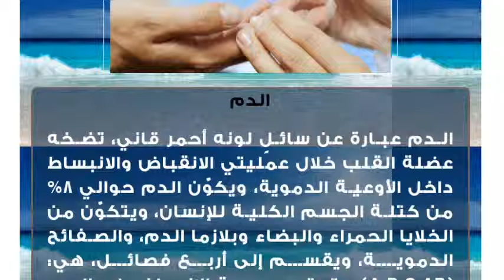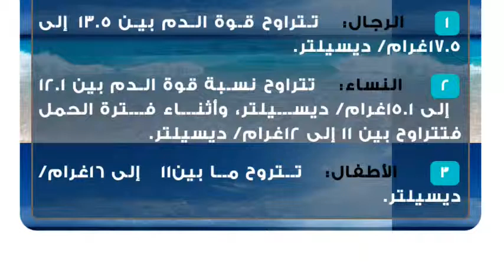قوة الدم الطبيعية عند الرجال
الدم
الدم عبارة عن سائلٍ لونه أحمر قاني، تضخه عضلة القلب خلال عمليتي الانقباض والانبساط داخل الأوعية الدموية، ويكوّن الدم حوالي 8% من كتلة الجسم الكلية للإنسان، ويتكوّن من الخلايا الحمراء والبضاء وبلازما الدم، والصفائح الدموية، ويقسم إلى أربع فصائل، هي: (A.B,O,AB)، وتعتمد صحة الإنسان على الدم لما له من فوائد، ولما يحمله من عناصر تفيد الجسم.أهمية الدم
يعتبر الدم أحد مقومات استمرار عمل أعضاء جسم الإنسان، وبالتالي فهو عنصرٌ لا يمكن الاستغناء عنه أبداً، فكلّ قطرة دم، تلعب دوراً حيوياً في تكوين ونمو خلايا الجسم، فهو ضروريٌ جداً لقيامه بالوظائف الحيوية الآتية:

 أساسي جداً لإتمام عملية التنفّس، فهو ينقل الأكسجين الضروري لبناء الخلايا من الرئتين، إلى جميع خلايا الجسم أثناء عملية الشهيق، بالإضافة إلى أنّه ينقل ثاني أكسيد الكربون الضار، وإخراجه من الجسم من خلال عملية الزفير.
 له دورٌ مهمٌ جداً في الاستفادة من فوائد الغذاء الذي يدخل الجسم، حيث ينقل المواد الغذائية التي امتصتها الأمعاء، ليوصلها إلى خلايا الجسم لتزويدها بما تحتاجه من طاقة.
 التخلص من فضلات الجسم، إذ إنّه ينقل الفضلات التي نتجت عن عملية التمثيل الغذائي للخلايا، إلى أجهزة الإخراج ليتخلص منها الجسم.
 يعدّ خط الدفاع الأول في حماية جسم الإنسان من الأمراض والجراثيم التي تدخلإليه، حيث تهاجم كريات الدم البيضاء الأجسام الغربية والتخلص منها، كما أنّه يُنتج الأجسام المضادة لحماية الجسم من المخاطر الخارجية.
 وسيلةٌ مهمةٌ للحفاظ على توازن نسبة المياه في الجسم، حيث يننقل السوائل الزائدة في الجسم، لأجهزة الإخراج، التي تتخلص منها إمّا عن طريق التبول أو التعرق.
 الحفاظ على درجة الحرارة المعتدلة لخلايا الجسم أثناء انتقاله خلالها، فهو يتخلّص من الحرارة المرتفعة من خلال عمليات الإشعاع والحمل والتبخر.
 نقل الهرمونات التي تفرزها الغدد الصماء الموجودة في الجسم، إلى خلايا الجسم المختلفة من أجل إتمام عمليّات بناء ونمو الخلايا.قوة الدم الطبيعية
نظراً لضرورة وأساسية الدم لبقاء الإنسان على قيد الحياة، وبسبب كثرة وحيوية الوظائف التي يؤديها، فإنّه يحتم على أن يكون داخل الجسم في مستوياتٍ نسبية محددة طبيعية، فعند انخفاض هذه النسبة عن المعدل الطبيعي، يصاب الإنسان بفقر الدم، أمّا في حال زادت نسبة الدم عن المعدل الطبيعي، فيؤدي ذلك إلى ضرورة ذهاب الشخص إلى بنك الدم، لسحب فائض الدم لديه، ويكون هذا الدم غير صالحٍ ولا يمكن أن يستفاد منه.مستويات الدم الطبيعيّة في الجسم
تختلف نسبة قوة الدم بالنسبة للرجل عنها للمرأة، ويعود ذلك لأسباب جسدية; منها أنّ المرأة تتعرض للدورة الشهرية بشكلٍ دوري، كما أنّ الحمل والولادة يؤثران على نسبة قوة الدم، وبشكلٍ عام، فإنّ نسبة قوة الدم للرجل والمرأة هي كالآتي:

 الرجال: تتراوح قوة الدم بين 13.5 إلى 17.5غرام/ ديسيلتر.
  النساء: تتراوح نسبة  قوة الدم بين 12.1 إلى 15.1غرام/ ديسيلتر، وأثناء فترة الحمل فتتراوح بين 11 إلى 12غرام/ ديسيلتر.
 الأطفال: تتروح ما بين11 إلى 16غرام/ ديسيلتر.